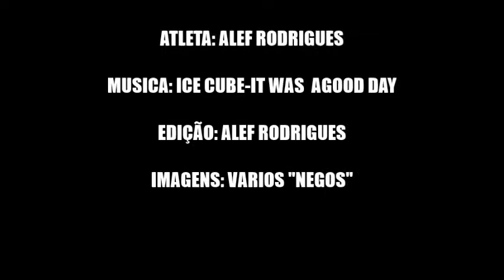ALEF RODRIGUES SKATE MY LIFE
SKATE POR TODA VIDAAAAAA !